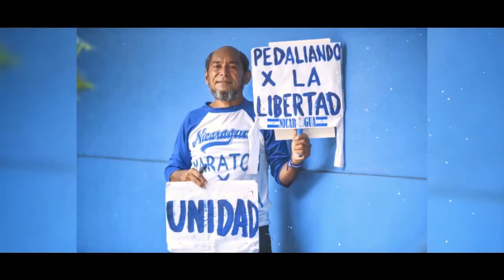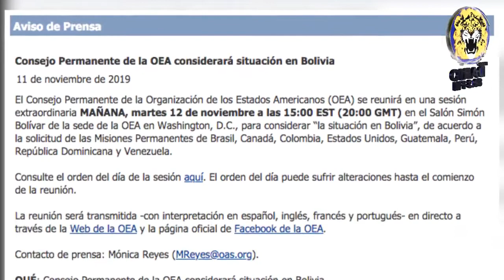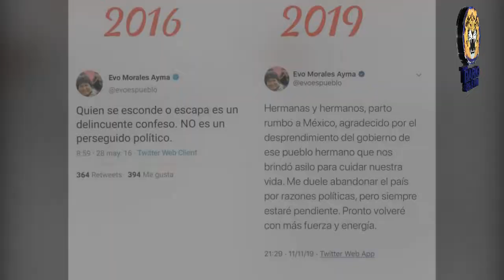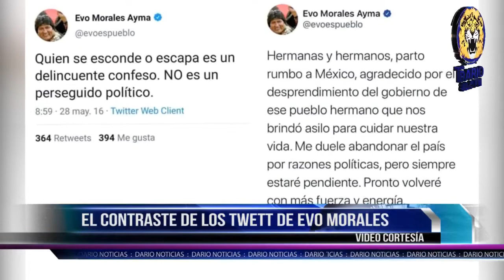NELM Edición Martes 12 de Noviembre 2019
🔴 Titulares 🎥

✅ Repudian arribo de canciller Moncada a Panamá

✅ Congreso de Bolivia aprobará renuncia de Evo Morales

✅ OEA analizará situación de Bolivia